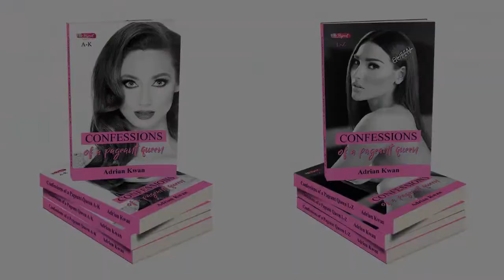#171 EVA WILSON INTERVIEW: MISS EARTH NEW ZEALAND 2021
Eva Wilson, the current Miss Earth New Zealand, is a 24 year-old Public Health Advisor and Health promoter from Auckland, New Zealand.

“My advocacy encourages people to become involved with political spaces in their countries to advocate for policy that protects our environment. Individually, we can all play our part in protecting our environment (for example through recycling or ride sharing).

However, to see large scale change we need policies that support individuals' efforts to prevent climate change.”